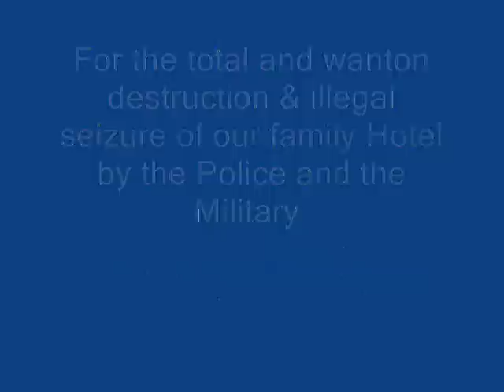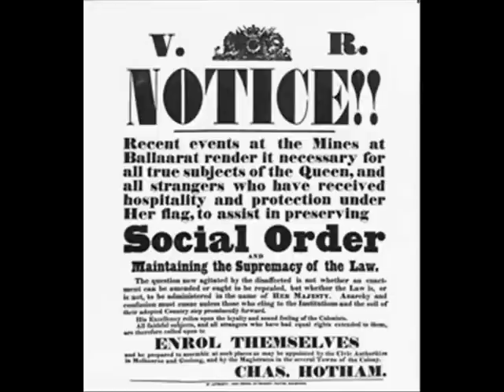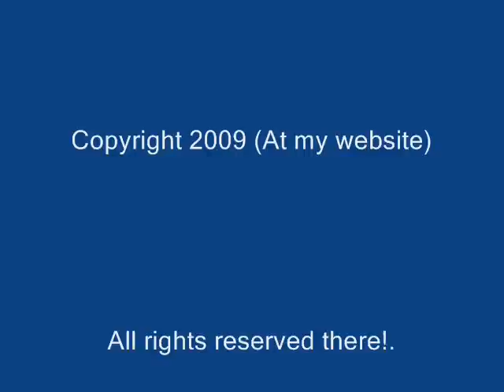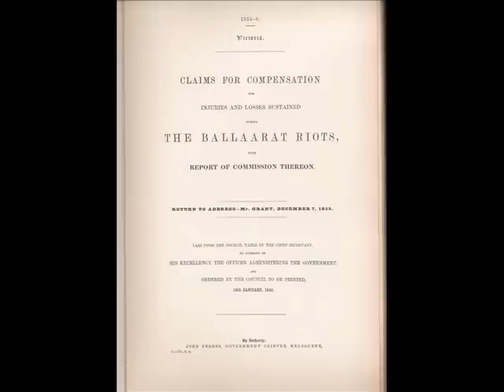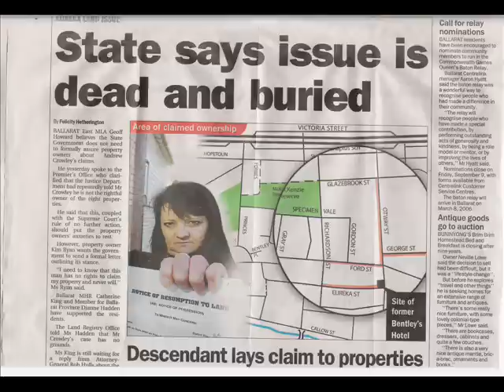The British Crown Government & State of Victoria Bentley's Hotel Conspiracies!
NEWS - HISTORY- POLITICS